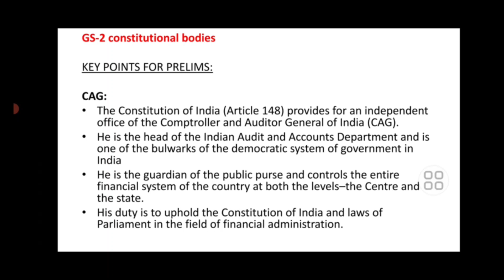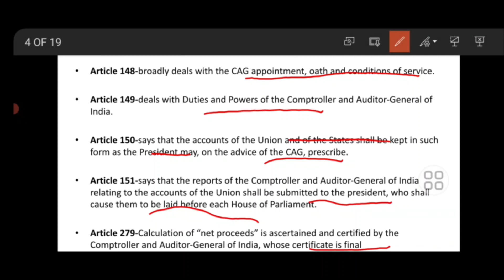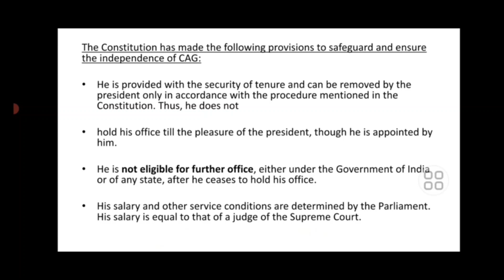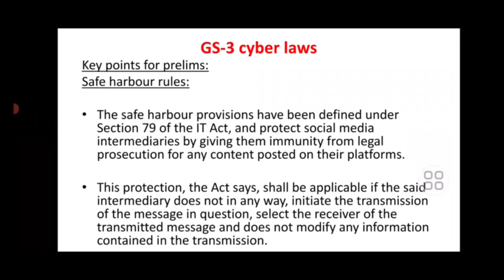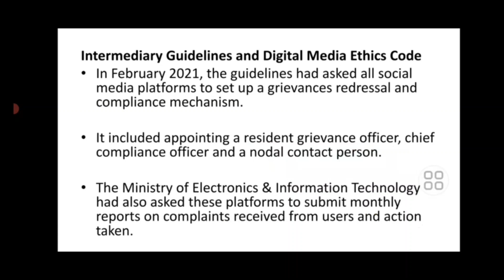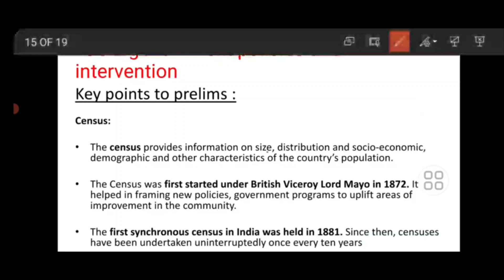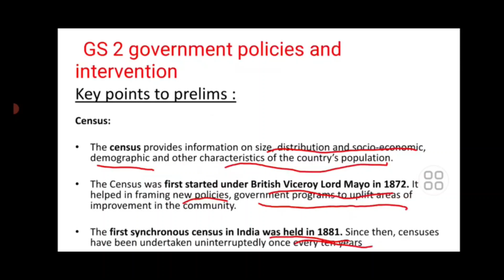24 May 2023 | Daily Current Affairs Analysis by Vasuki Vinothini S | Kurukshetra IAS Academy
The paradox of BRICS, its new pathway , Disregarding Constitution, court, citizens , The Telangana- A.P. water dispute , What counts is seldom counted: how the Census data remains under-utilised , Draft of Digital India Bill to be released in June: Minister